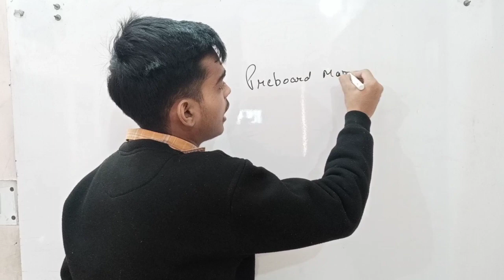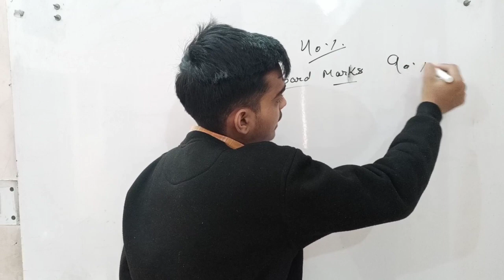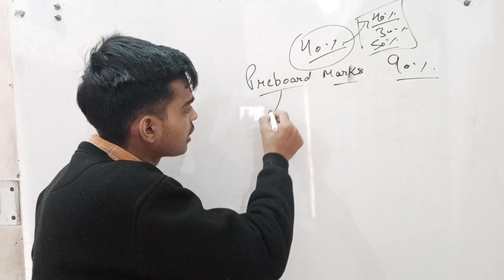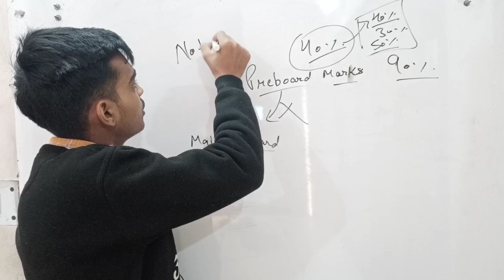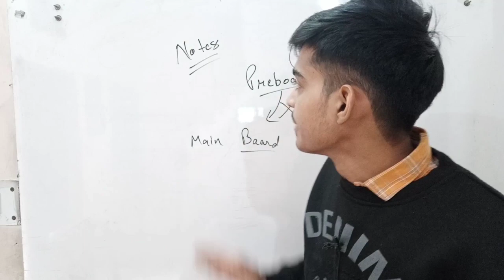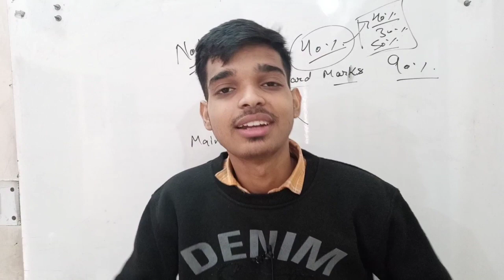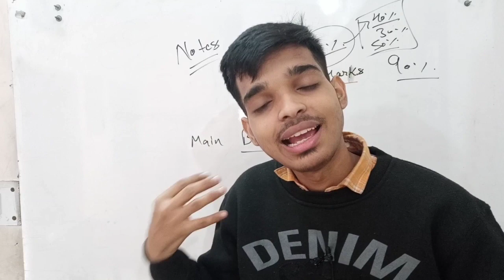Things not to do before Board Exams || इन छोटी छोटी गलती से कटते हैं बोड me Marks | Board motivation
board se phele Kya na kre

Are you prepared for CBSE Boards 2021 ?*

Unacademy Combat will give you a chance to compete with thousands of students from all over India in a *LIVE Contest* !!

14 February ,2021
11 AM

Let's Combat CBSE Boards 2021!